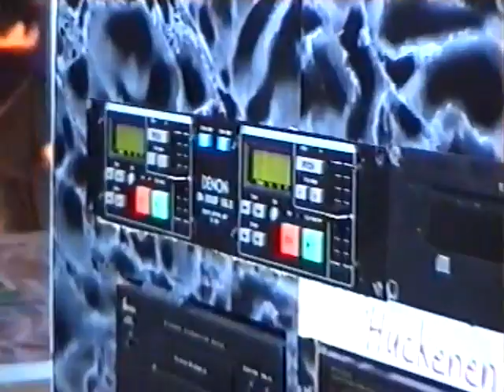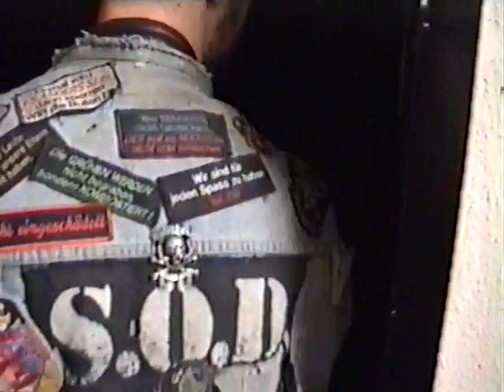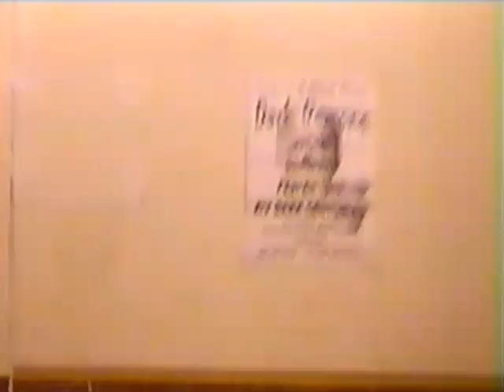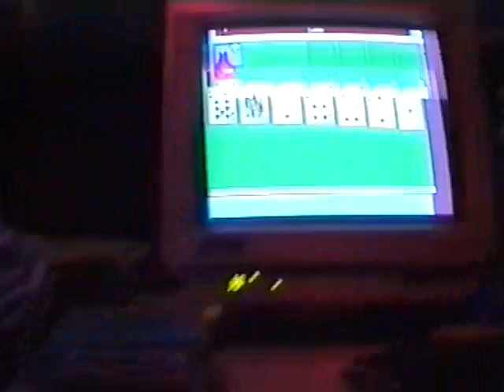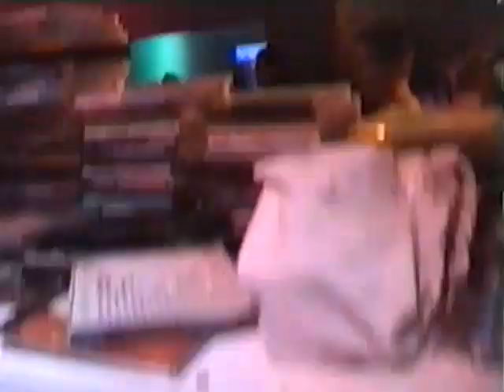XIV Dark Centuries - live at Club "zur Harfe", Ilmenau/ Germany in 2000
first Concert in the new "Harfe"  in 2000 Anno Satanas , with XIV Dark Centuries with old line up, Gomorrha, Hathor and Pesten1349.
min 00:00 - 08:50 Soundcheck Gomorrha
min 08:52 XIV Dark Centuries